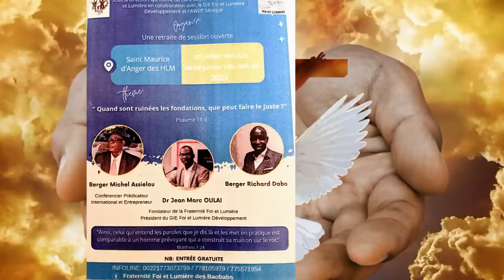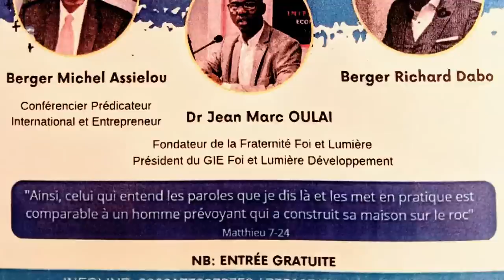MESSE DE GUERISON SUIVIE D'INTERCESSIONS DU SAMEDI 24 JUIN 2022